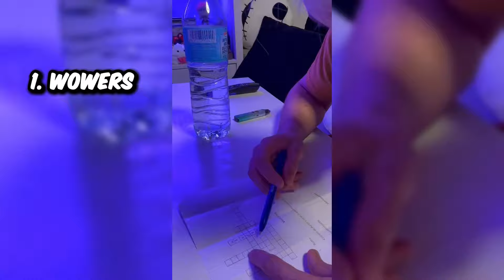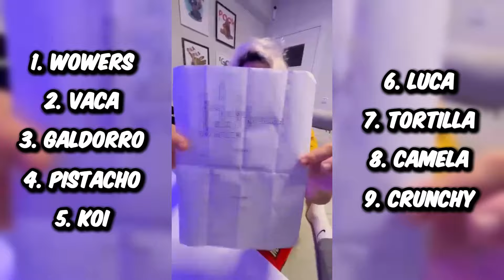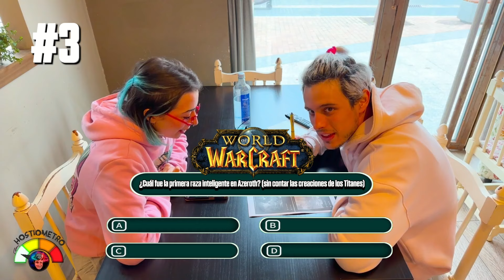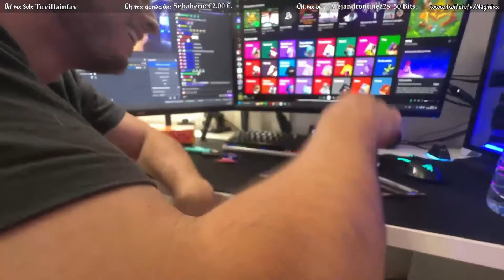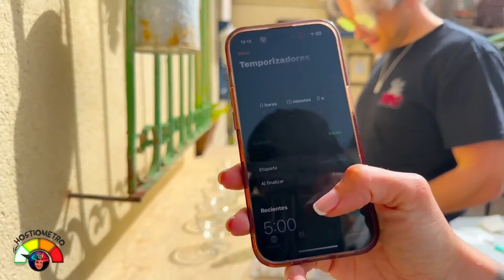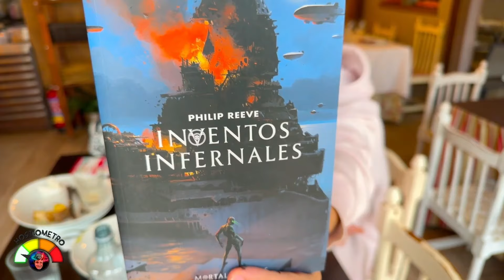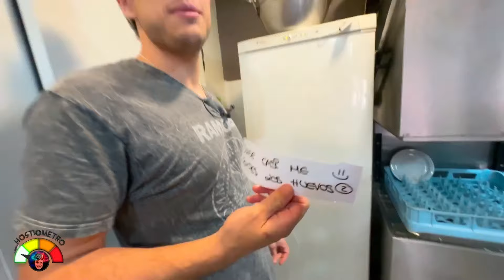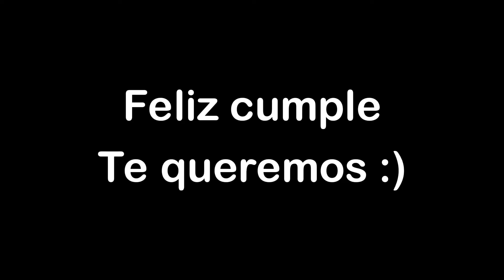¡EL MEJOR CUMPLEAÑOS Y EL MÁS ORIGINAL! 🎂​ 28 DÍAS, 28 RETOS SORPRESA 🎮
Holi :)
Hace unos meses le celebré el cumpleaños sorpresa a mi novio Aarón, pero lo hice como si fuera un "videojuego" con una gincana con un regalo cada día. Aquí el resumen de los 28 días... 28 retos..